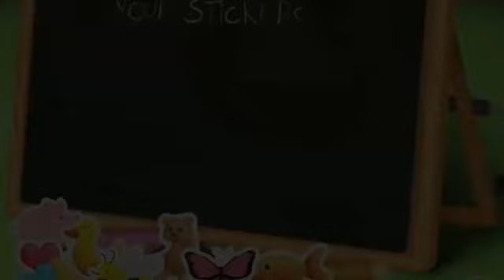Fun Baby Care & Kids Learn Colors Games Learn Play Makeover, Toilet and Bath Time Learning Movie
Fun Baby Care & Kids Learn Colors Games - Learn Play Makeover, Toilet and Bath Time. Learning Movie Game Cartoon for Kids with Sweet Baby Girl Summer